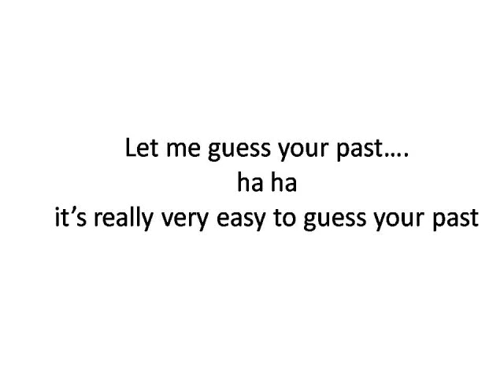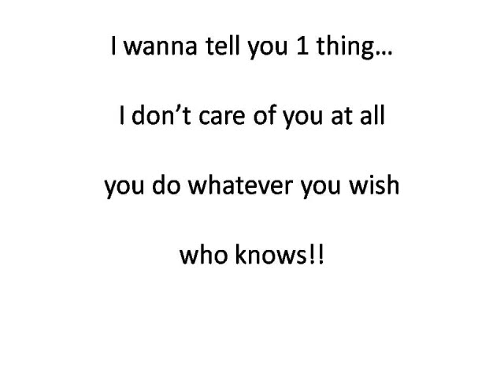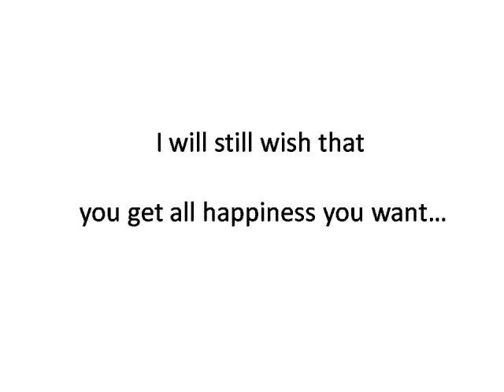Sarang's 25th Birthday by Jersey 6 Group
very funny :) only for you sarang